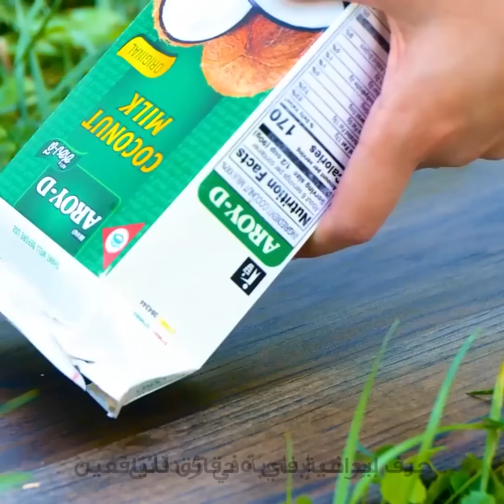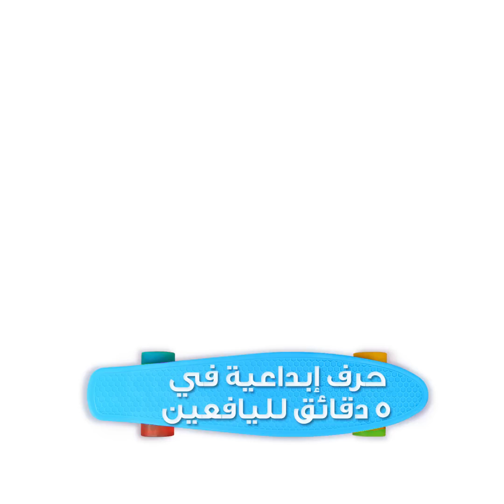وصفات سهلة ولذيذة يمكنك تحضيرها في الهواء الطلق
الطوابع الزمنية:
00:04 طريقة سهلة لصنع الفشار
00:32 وصفة للبطاطس المقلية
01:24 أفكار للطهي في الهواء الطلق
08:50 تفاح مكرمل